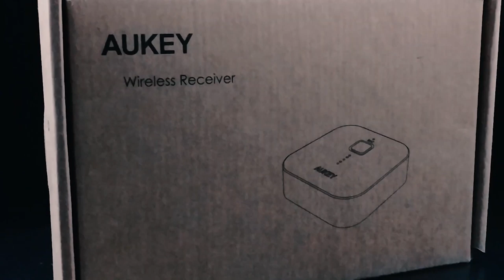Lampe LED Aukey RGB LT-ST21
Présentation de la AUKEY Table Lampe Mini Touch Control RGB qui coute seulement 28,99 € très économique et avec une batterie de 2600 mAh qui permet une utilisation de long durée.

Unboxing an aukey LT-ST21 rgb led touch lamp. je déballe en partenariat avec Aukey une lampe de chevet led avec contrôle tactile à 360°lampe de table avec 3 niveaux de lumière blanche réglable et changement de 256 couleurs rgb ...